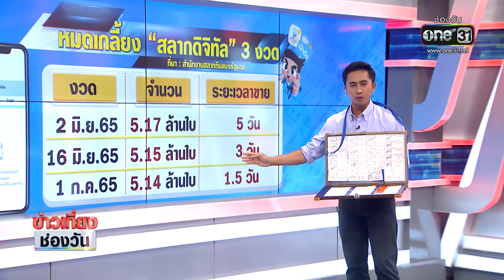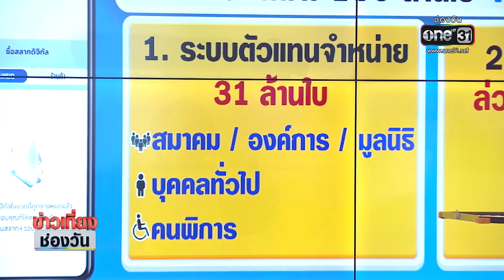"สลากดิจิทัล" แก้หวยแพง ไม่ถูกจุด | ข่าวเที่ยงช่องวัน | ข่าวช่องวัน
"สลากดิจิทัล" ใบละ 80 บาท ตอบโจทย์หวยในฝัน ของ คนไทย แต่หากพิจารณาโครงสร้างทั้งระบบแล้ว จะพบว่าแก้ไม่ตรงจุด เหตุใดจึงเป็นเช่นนี้